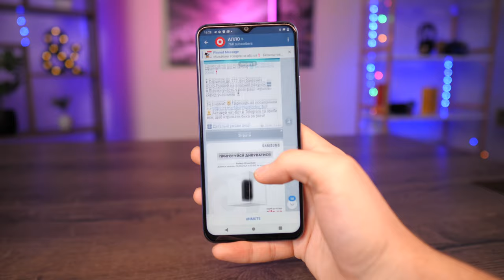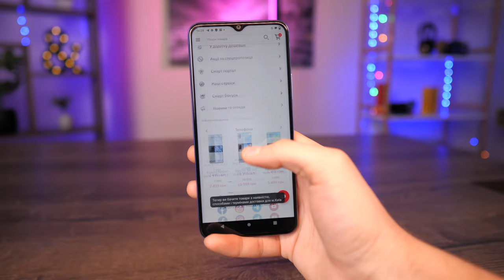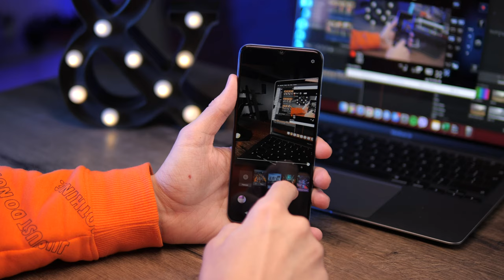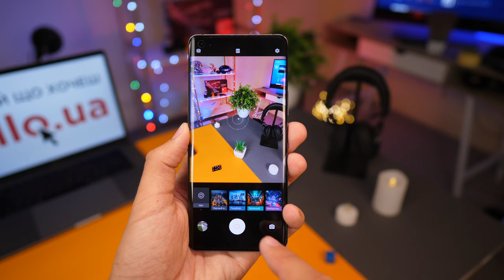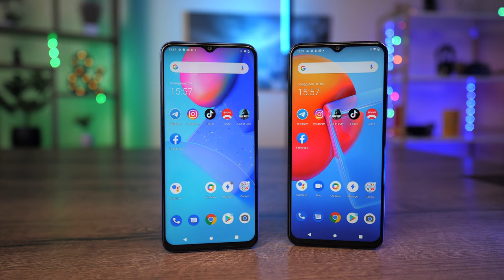Обзор ТОПового смартфона vivo Y31!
Рассказываем про смартфон vivo Y31. Обзор технических характеристик, камер, автономности уже в нашем видео!